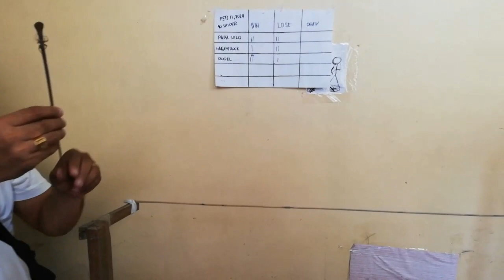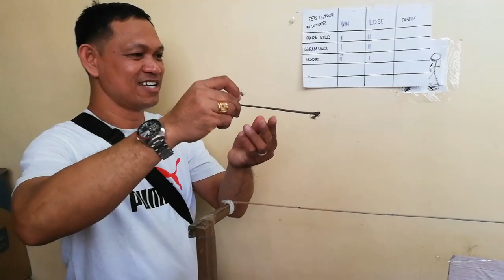First Buckle Binuntal Agad Ang Kalaban#Fighting Spiders Gagamrock Tv